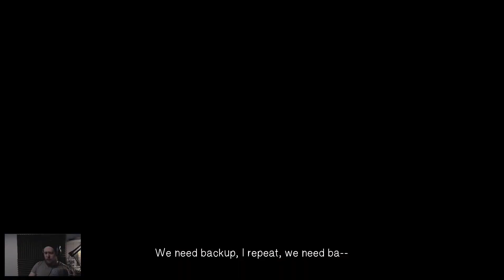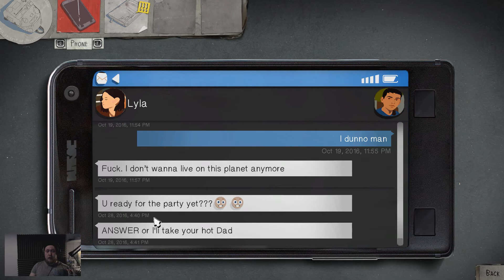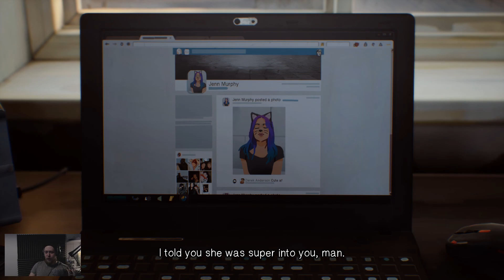Life Is Strange 2: 1# Aloitellaan!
Nopea aloittelu, jonka jouduin lataamaan melkein viikon myöhässä, koska en ollut tällä viikolla kotona. En myöskään kerennyt ladata sitä ennakkoon :(  Alussa musiikki on ihan liian kovalla suhteessa minun ääneen...pahoittelut siitäkin.  alku viikosta tulossa mm. Call Of The Wildia taas!